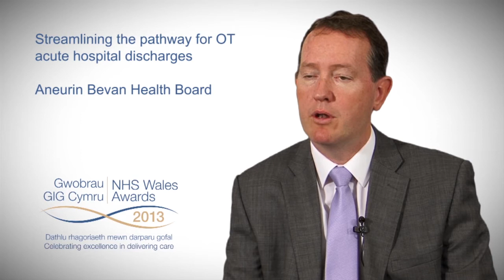NHS Wales Awards 2013 - Working seamlessly across organisations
In this video, Paul Matthews (Chief Executive, Monmouthshire County Council) discusses the finalists for the "Working Seamlessly Across Organisations" category at the NHS Wales Awards 2013.

The NHS Wales Awards were launched in 2008 to celebrate the 60th anniversary of the NHS and are a national showcase for excellence and celebrate good practice in delivering improved, high quality patient care across Wales.

Open to teams and organisations, the aim of the NHS Wales Awards is to uncover, acknowledge and celebrate good practice that has helped to transform patient care.

The Awards cover nine categories:

* Citizens at the centre of service re-design and delivery – work that involves patients and the public in the planning and delivery of services
* Developing a flexible and sustainable workforce – models that show how the workforce has been developed to meet specific needs such as supporting care in the community
* Improving patient safety – initiatives that prevent or reduce harm to patients
* Improving quality through better use of resources – achieving higher quality services by using resources in a more effective way including money, buildings, equipment and people
* Promoting better health and avoiding disease – clear strategies that have improved health and wellbeing of patients
* Promoting clinical research and application to practice – combining academic expertise with clinical practice to improve services
* Students improving patient safety and quality - entries from students who have identified and implemented a change in practice to improve patient care.
* Working seamlessly across organisations – partnership working that has improved patient care
* Outstanding innovation in care - this category cannot be entered directly. The winner will be chosen by a judging panel from the finalists of the other eight categories